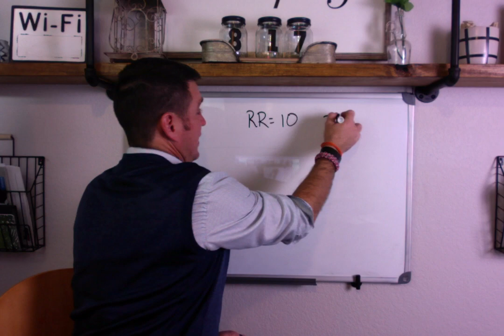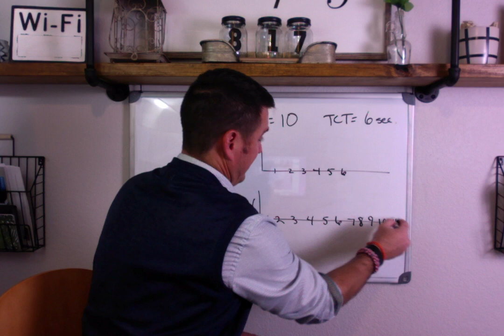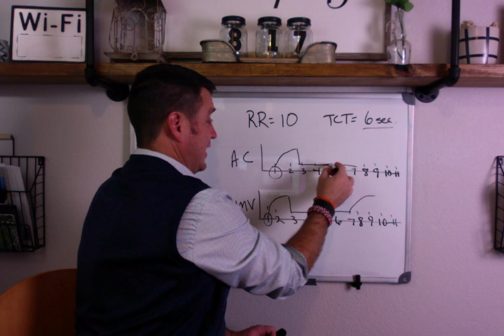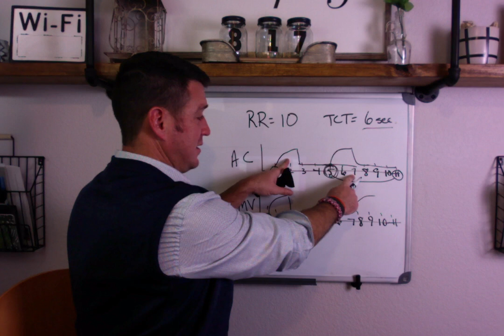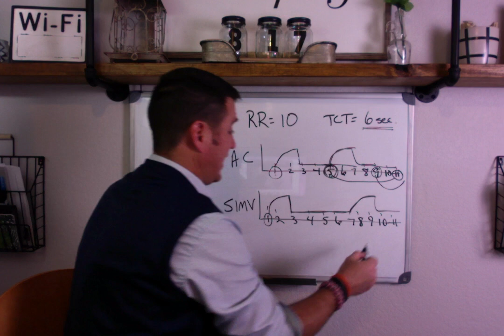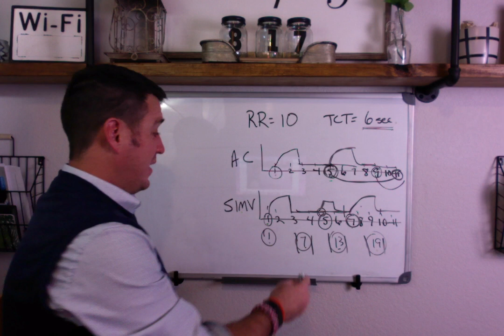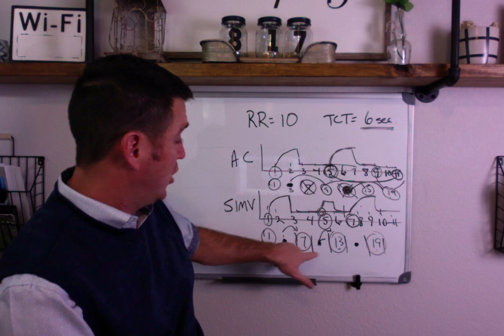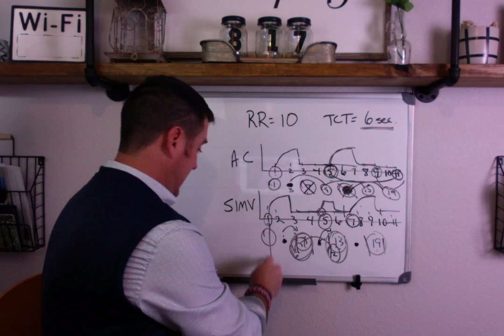Respiratory Therapy - Hyperoxygenation and Time Triggered Breaths on AC vs SIMV